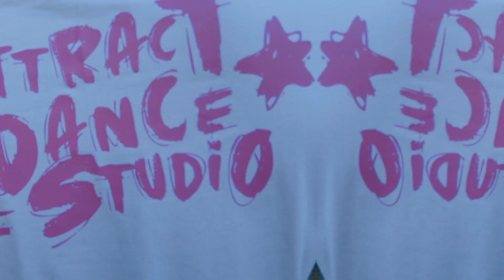20200830艾提克舞蹈工作室夏日成果發表會 芫芫老師表演班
歡迎洽詢
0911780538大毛